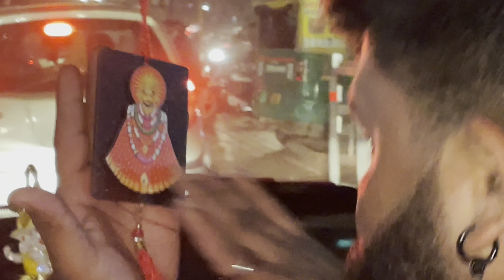इतने मज़े तो किसी शादी में नहीं आते😍|| Brother's baraat vlog|| Rajasthan|| Baraati🥳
Lots of❤️